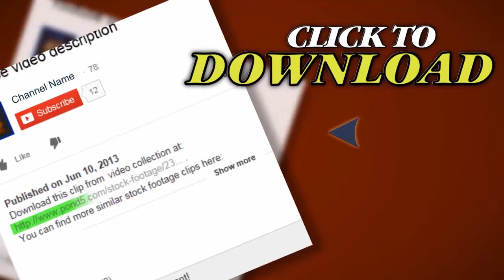Control Room Engineer. Stock Footage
Thank you for visiting our page Control Room Engineer. Stock Footage"